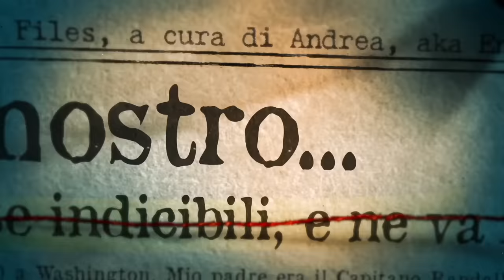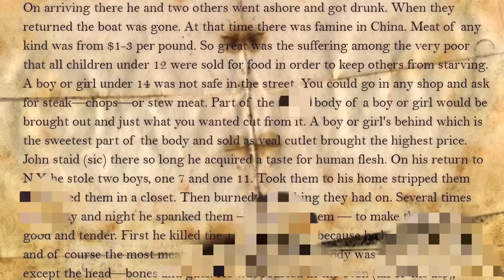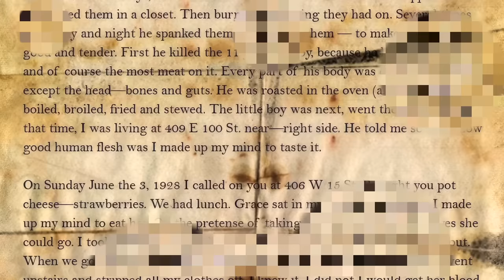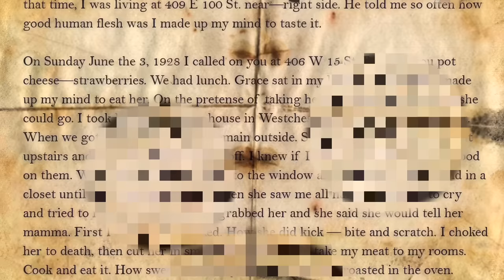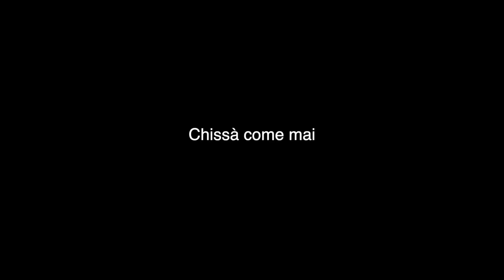LUI È L'UOMO NERO: ALBERT FlSH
Alberto Pesce è stato uno dei peggiori Klller seriali della storia. Non c'è molto altro da dire. Buon ascolto.

In questo video